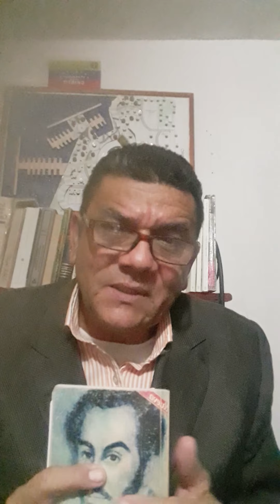Rogocijate, aún cuando te sientas estéril VENEZUELA porque estás a punto de parir ¡la Libertad!